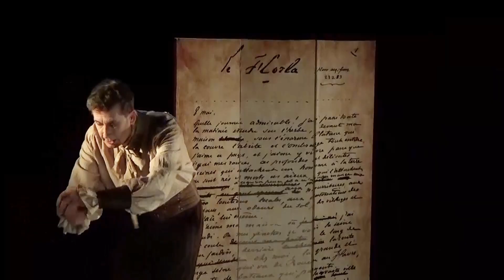Le Horla - Théâtre Solaire - Teaser 2019 HD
Bande annonce . "Le Horla" de Guy de Maupassant, adaptation de la nouvelle par le Théâtre Solaire de Montpellier. Adaptation, scénographie et interprétation "seul en scène" : Frédéric Mounier.